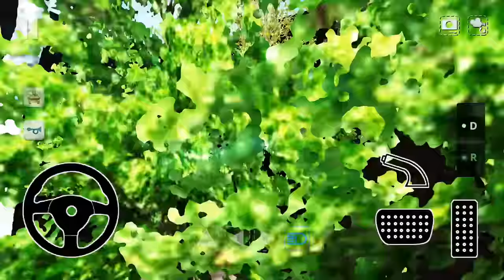Offroad Car H - Android Gameplay FHD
PlayStore;

This American Luxury Car 4x4 SUV driving simulator ensures realistic car damage and accurate driving physics. A free app lets you drive an off-road vehicle and even drift. You will really feel like you are behind the wheel of a car.

There are three different game modes to choose from.
1. OFF-ROAD TRACK. This is an off-road mode.
2. FOREST. This is an off-road mode in the forest.
3. DESERT. This is an off-road mode in the sand dunes.

*** GAME FEATURES ***
- Multiplayer mode.
- Car damage is extremely realistic.
- There are three different locations.
- Great graphics.
- Plenty of camera settings.
- Paint the cars.
- Day/Night.

Offroad Car H
Offroad Car H by Oppana Games
offroad car h